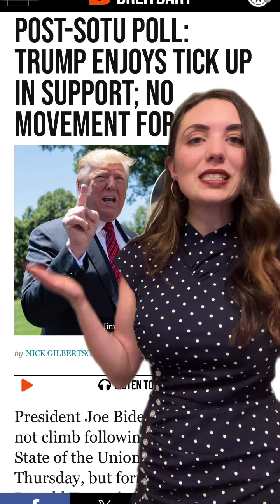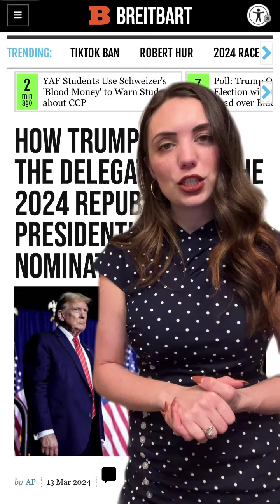Fail! Biden's Angry, Unhinged State of the Union Speech Leads to Bump in Polls for Donald Trump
Following President Joe Biden's angry, partisan, and rambling State of the Union address, his rival in the 2024 election former President Donald Trump has seen an increase in his poll numbers.